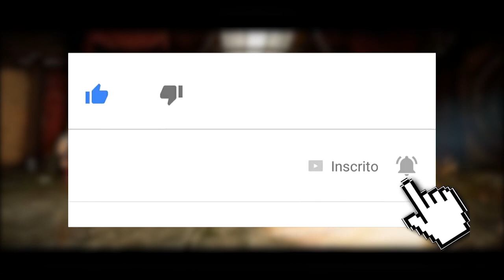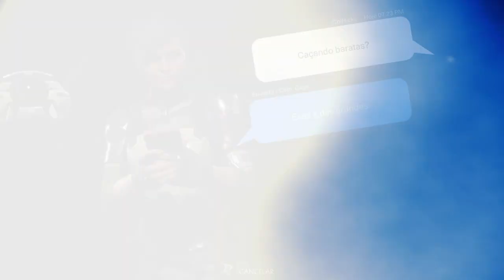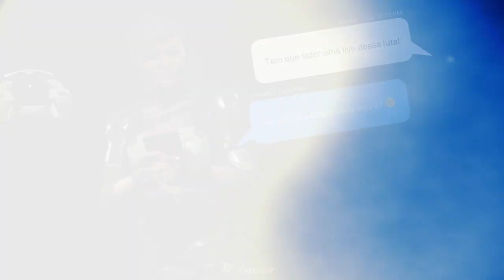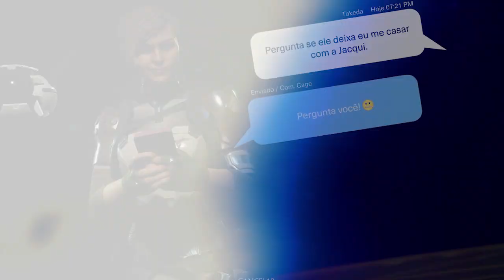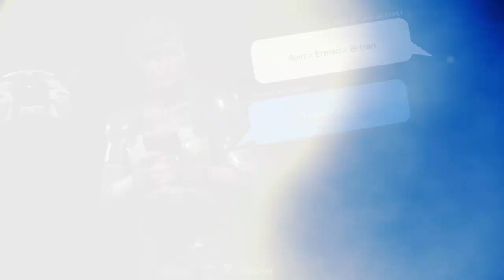MORTAL KOMBAT 11: MAIS INTROS DA CASSIE! TAKEDA, RONDA ROUSEY, KUNG JIN E MAIS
No vídeo de hoje trazemos a parte 2 dos diálogos da nossa querida Cassie Cage em Mortal Kombat 11, onde ela conversa com diferentes personagens por mensagens de texto e até mesmo algumas pessoas fora do jogo. É hilário, bora conferir!